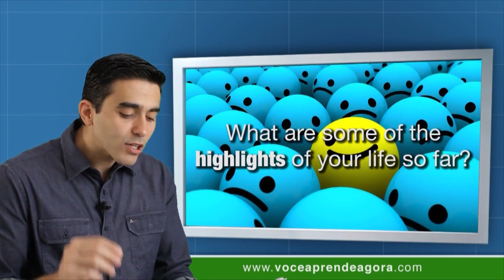AULA DE INGLÊS 722 Highlights in our lives part 3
Aula do curso de ingles voce aprende agora highlights in our lives (momentos importantes em nossas vidas). Jing-wei and Sheng. Jing-wei is 25 (Jing-wei tem 25 anos). Sheng is 27 (Sheng tem 27 anos). Jing-wei is a designer (Jing-wei é uma designer). Shen is a graduate student (Shen é um aluno de graduação). They're from Beijing, China (eles são de Pequim, China). What are some of the highlights of your life so far? (quais são alguns dos momentos importantes da sua vida até agora?). Key moments (momentos importantes). So far (até agora). Well… we haven't really done anything except work, over the last few years (não tinhamos feito nada exceto trabalhar nos últimos anos). We met when we were in college (nos conhecemos quando estávamos na universidade). College = university (universidade). Sheng was getting his master's and I was studying design. (Sheng estava fazendo o mestrado dele e eu estava estudando design). Then, Sheng started his PhD (daí, Sheng começou o PhD dele). Since then, he's just been concentrating in school. (desde então, ele tem somente se concentrado na escola). Jing-wei got an internship at a fashion company last year (Jing-wei conseguiu um estágio em uma empresa de moda ano passado). That was a big thing for her (isso foi algo grande pra ela). You've been enjoying it so far, haven't you? (você tem curtido até agora, não tem?). Where are these guys from? (de onde esses caras são?). What have they done? (o que eles tem feito?). What have they studied? (o que eles tem estudado?). Answer these questions (responda essas perguntas). (seja VIP no site). If you're VIP you have a lot of advantages (se você é VIP você tem muitas vantagens). See you next class!

✅ Seja VIP e fale direto com o Dib